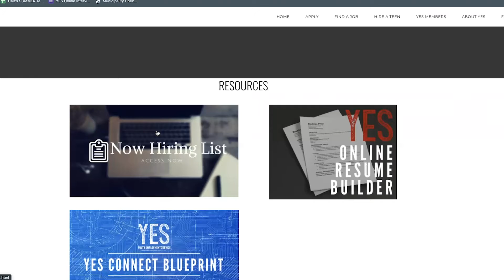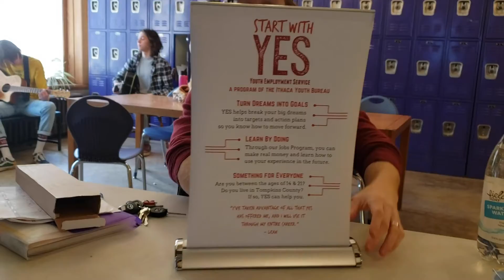YESConnect 2021 High School Outreach Info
YESConnect pairs you with a YES rep who will work with you one on one to improve your work readiness skills and help you find a job.  Watch to learn more and discover when YES will be doing outreach at your school!